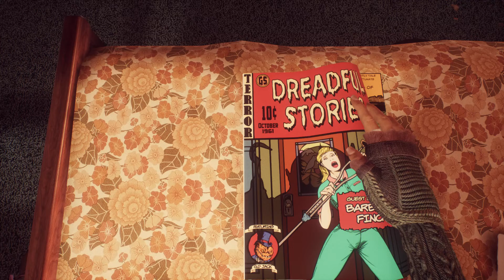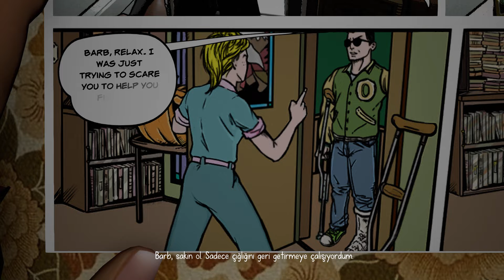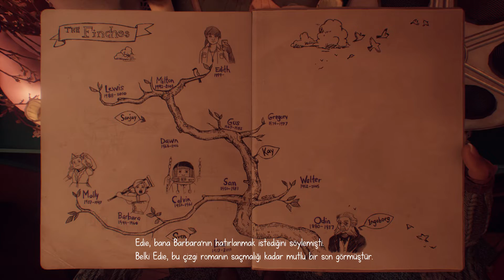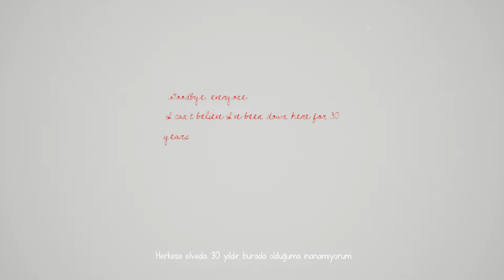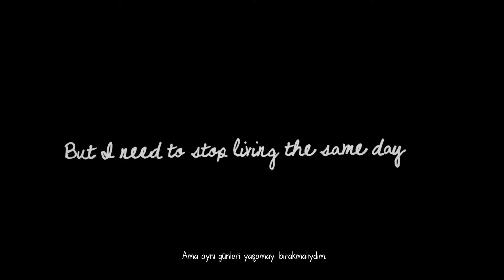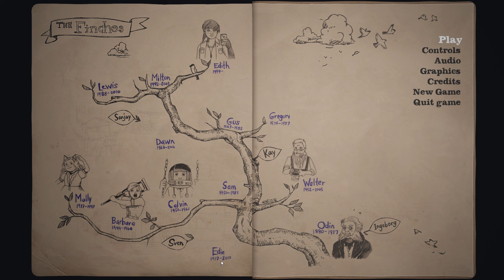MEŞHUR ÇIĞLIK ( What Remains of Edith Finch ) B-3